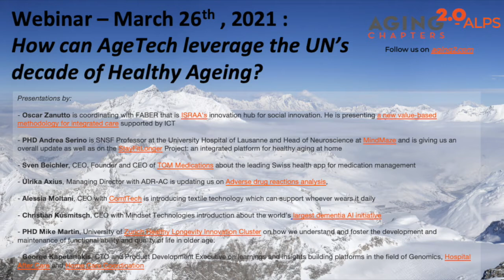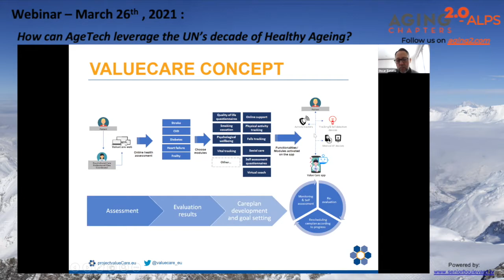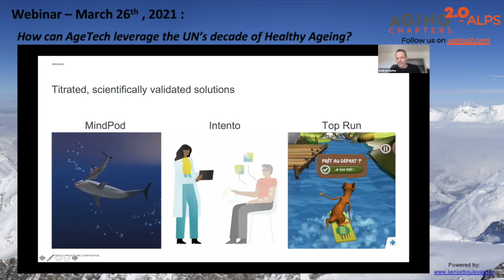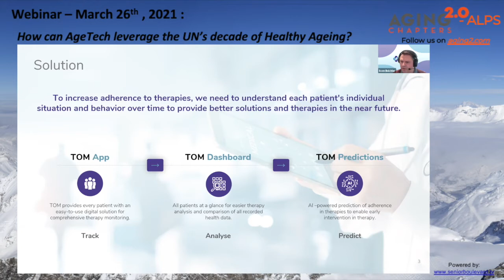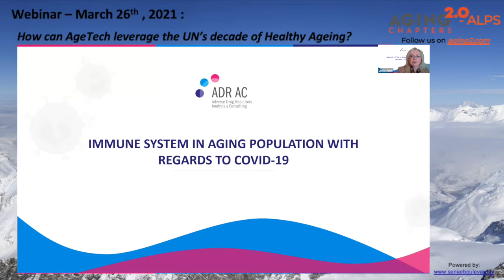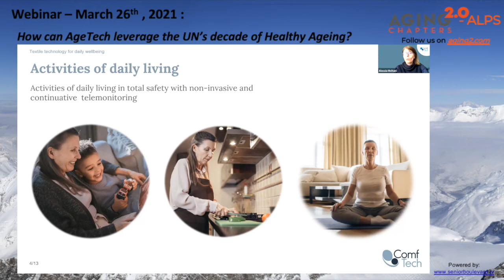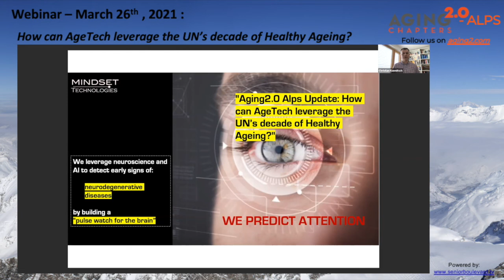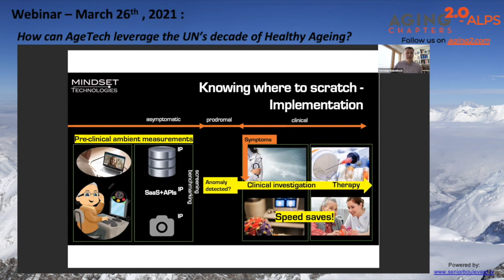Aging2.0 - Alps Webinar: Leveraging the UN's decade of Healthy Ageing (March 26 2021)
How can AgeTech leverage the Un's decade of Healthy Ageing?

The Aging2.0 Alps webinars are a result of the established partnership between the Aging2.0 Chapters of Zurich, Lausanne, Vienna & Treviso

For our second webinar we have gathered the following program:

Presentations by:

- Oscar Zanutto is coordinating with FABER that is ISRAA's innovation hub for social innovation. He is presenting a new value-based methodology for integrated care supported by ICT

- PHD Andrea Serino is SNSF Professor at the University Hospital of Lausanne and Head of Neuroscience at MindMaze and is giving us an overall update as well as on the StayFitLonger Project: an integrated platform for healthy aging at home

- Sven Beichler, CEO, Founder and CEO of TOM Medications about the leading Swiss health app for medication management

- Ulrika Axius, Managing Director with ADR-AC is updating us on Adverse drug reactions analysis,

- Alessia Moltani, CEO with ComfTech is introducing textile technology which can support whoever wears it daily

- Christian Kusmitsch, CEO with Mindset Technologies introduction about the world’s largest dementia AI initiative

- PHD Mike Martin, University of Zurich Healthy Longevity Innovation Cluster on how we understand and foster the development and maintenance of functional ability and quality of life in older age.

- George Kapetanakis, CTO and Product Development Executive on learnings and insights building platforms in the field of Genomics, Hospital After Care and Home Care Coordination

seniorboulevard.tv